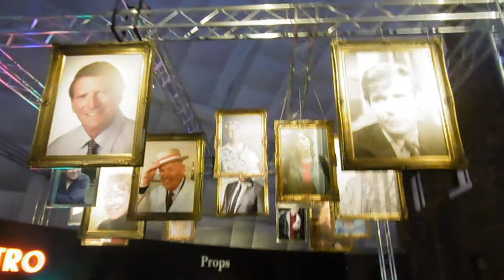VLOG 122: 2016 Year in Review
A selection of videos from my channel in 2016. Enjoy.

Videos are not in any order